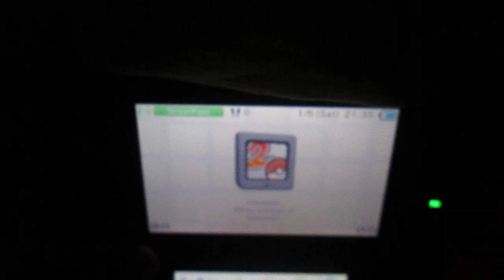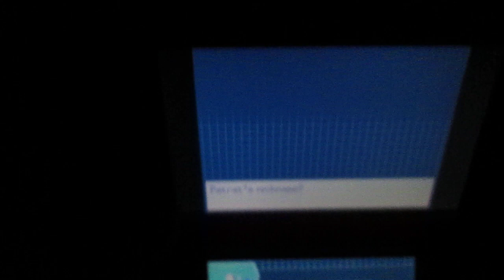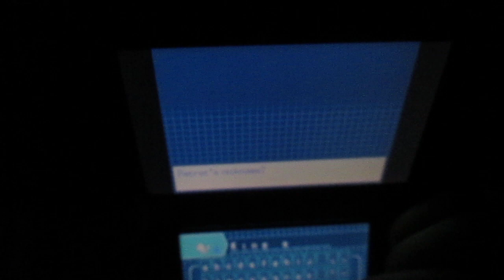Eatham plays pokemon: Black 2: Ep 2: Herdier mystery part 1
My brother is solving the mystery of the missing Herdier.